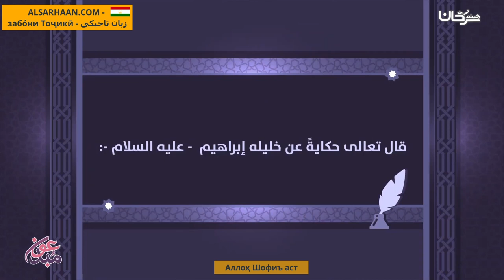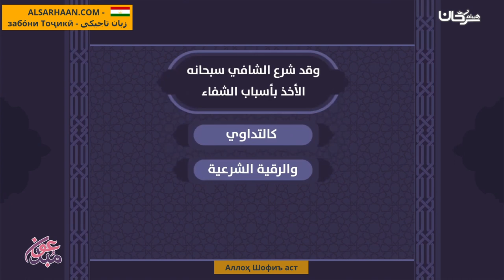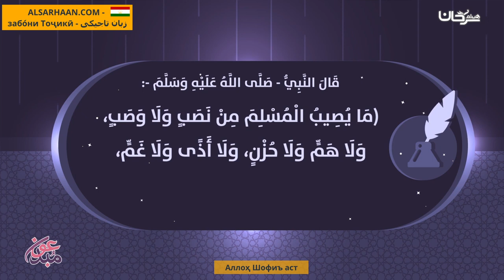Аллоҳ Шофиъ аст - الشافي جل جلاله